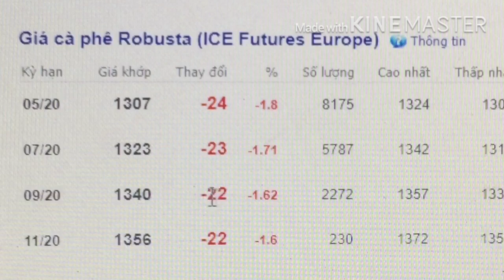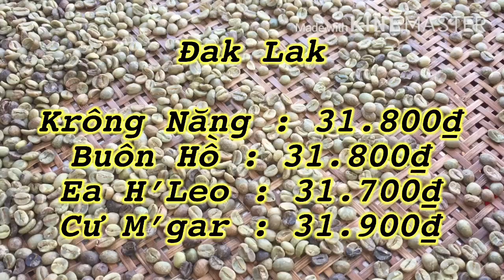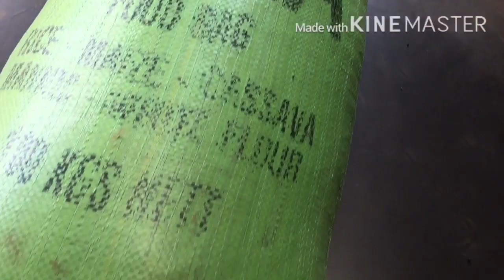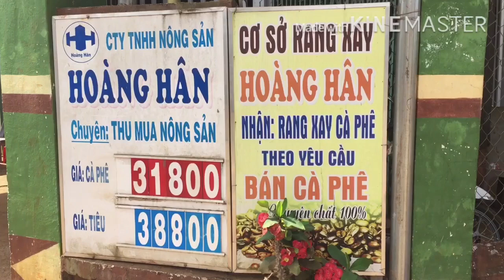Giá cà phê hôm nay Giảm , Giá tiêu hôm nay Hạ ngày 5/3/2020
GIÁ CÀ PHÊ HÔM NAY TẠI HAI SÀN GIAO DỊCH NHƯ SAU
NGÀY 5/3/2020 .
TẠI SÀN GIAO DỊCH CÀ PHÊ LONDON GIÁ ĐÓNG CỬA GIẢM KHÁ MẠNH
KỲ HẠN THÁNG 5/2020  GIẢM XUỐNG CÒN  1.307 USD/1 TẤN  - 24 USD  - 1,8%
TẠI SÀN GIAO DỊCH CÀ PHÊ NEW YORK GIÁ ĐÓNG CỬA CŨNG ĐÀ GIẢM MẠNH
TẠI KỲ HẠN THÁNG 5/2020 GIẢM XUỐNG CÒN 118.40CENT/POUND - 3.80 CENT - 3,11%
NGÀY HÔM QUA CẢ HAI THỊ TRƯỜNG CÀ PHÊ LON DON VÀ NEW YORK TĂNG MẠNH THÌ HÔM NAY GIÁ QUAY ĐẦU GIẢM NGAY .
  GIÁ CÀ ĐANG THU MUA VÀO TRÊN THỊ TRƯỜNG CÁC TỈNH TÂY NGUYÊN NHƯ SAU :
* LÂM ĐỒNG : 31.300Đ - 31.400Đ/1KG
* ĐAK LAK : 31.700Đ - 31.900Đ/1KG
* GIA LAI : 31.500Đ - 31.600Đ/1KG
* ĐAK NÔNG : 31.600Đ - 31.700Đ/1KG
* KON TUM : 31.700Đ/1KG

   GIÁ TIÊU ĐEN TRÊN THỊ TRƯỜNG CÁC TỈNH ĐANG THU MUA VÀO CÓ XU HƯỚNG GIẢM ...

PRICE OF COFFEE TODAY AT TWO FLOOR TRANSACTIONS AS FOLLOW
5/3/2020.
AT LONDON COFFEE TRADING FLOOR PRICE CLOSE DISCOUNT POWERFUL
TERM IN May 202020 DOWN DOWN 1,307 USD / 1 TON - 24 USD - 1.8%
AT THE NEW YORK COFFEE TRADING FLOOR DOOR CLOTHES ALSO REDUCE POWERFUL
AT THE TERM OF APRIL 20/20 REDUCING THE DOWN OF 118.40CENT / POUND - 3.80 CENT - 3.11%
TODAY THROUGH BOTH DON COFFEE MARKET AND NEW YORK STRENGTHEN TODAY PRICE ROTATE FIRST DISCOUNT.
   PRICE IS COLLECTING INTO THE MARKET IN TAY NGUYEN PROVINCE AS FOLLOWS:
* LAM DONG: 31,300 VND - 31,400 VND / 1KG
* ĐAK LAK: 31,700 VND - 31,900 VND / 1KG
* GIA LAI: 31,500 VND - 31,600 VND / 1KG
* Dak Nong: 31,600 VND - 31,700 VND / 1KG
* KON TUM: 31,700 VND / 1KG

    BLACK PEPPER PRICES IN THE MARKET PROVINCES THAT ARE PURCHASING

@@@ MỜI BÀ CON

VÀ NÚT ĐĂNG KÝ ,. ĐỂ XEM CÁC VIDEO GIÁ CẢ HÀNG NGÀY NHÉ .

*** XIN CẢM ƠN MỌI NGƯỜI ĐÃ ỦNG HỘ KÊNH MÌNH NHÉ .